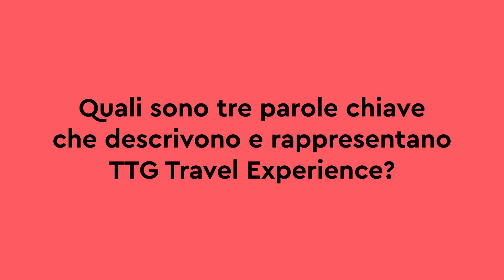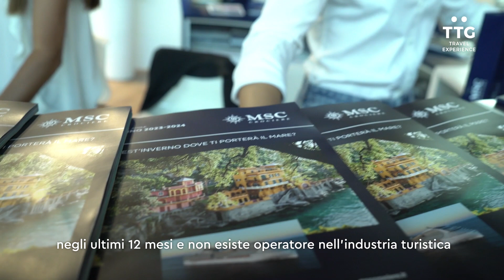Leonardo Massa: Managing Director Italy presso MSC CROCIERE SPA a TTGexpo 2023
Interviews with Travel & Hospitality industry experts